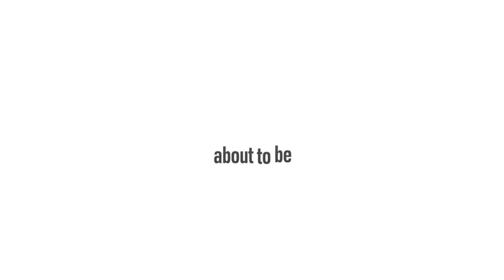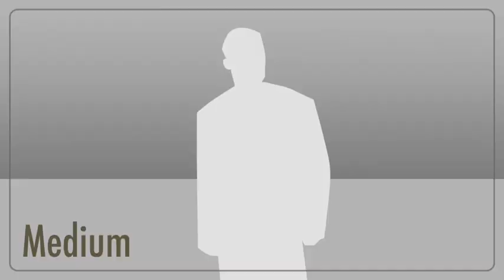Turks and Caicos-(Official Movie Trailer)